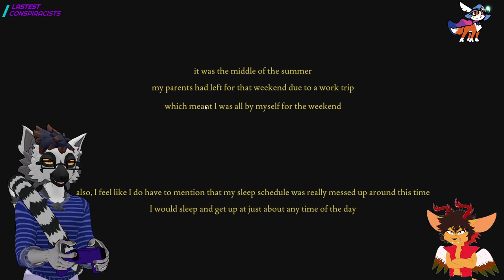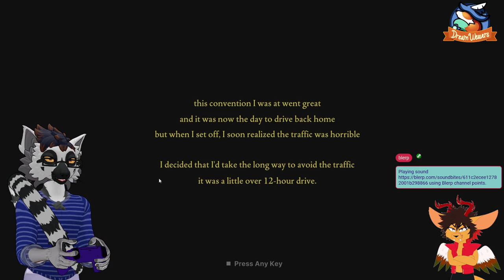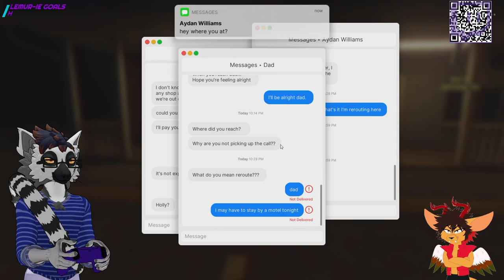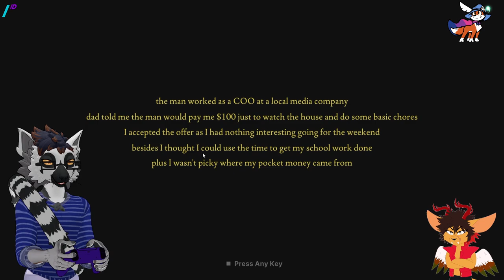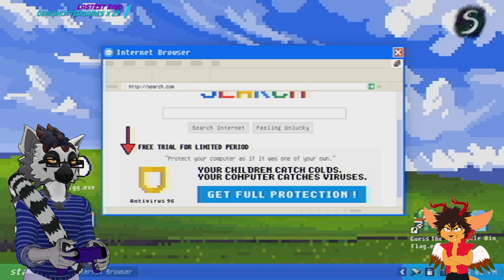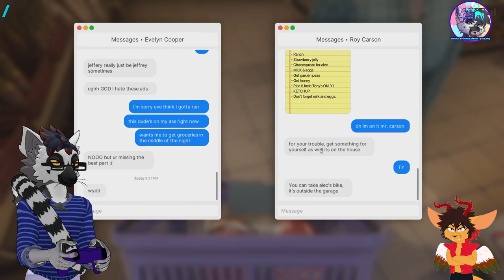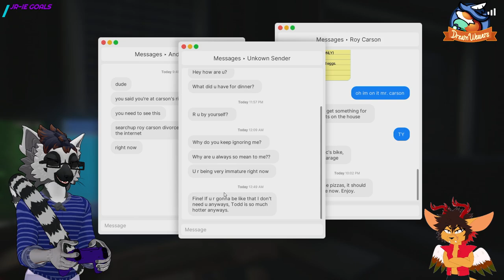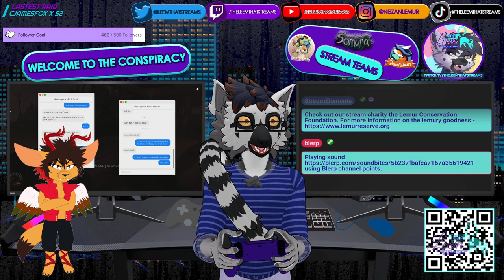Can You Fathom This Fear! | Fears To Fathom | Episode 1-3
*Game* -  Fears To Fathom Episode 1-3

*Artwork*

*3D Model and Rigging by*